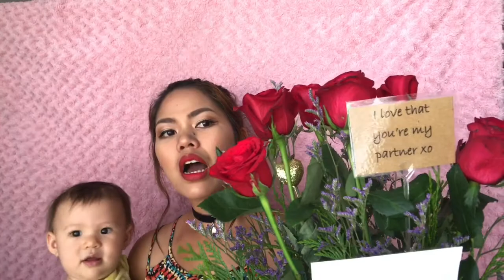FYING KISS TO TITA INDAY GOODIDAY & VALENTINE SHOUT OUT